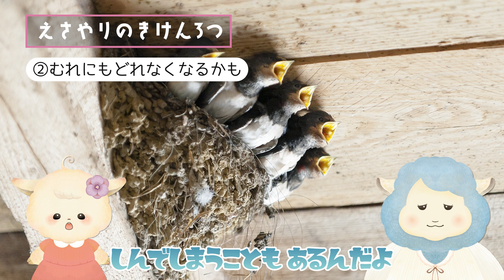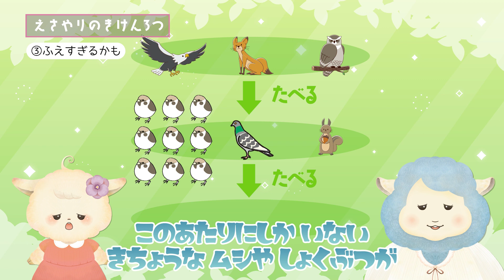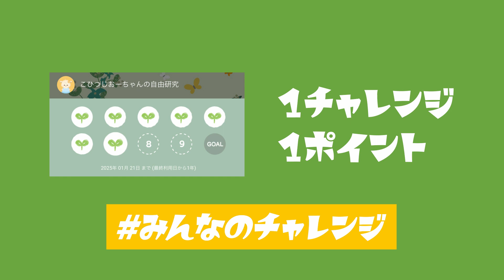えさやりするまえにかんがえてほしいこと しぜんをまもる・いのちをまもる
野生の動物に餌やりしたらどうなるの？
ありのままの自然を守るためには、どうしたらいいだろう？
ぜひ家族やお友達と話し合ってみてね。

【Fun Fun Sheepの世界】
理科の入り口にようこそ！
このチャンネルでは生き物の観察・工作・実験などにチャレンジしています。
しかし、私たちの目的はTipsの発信ではありません。
こどもたちの「やってみたい」「どうして？」「もっとしりたい」という好奇心を刺激し、「自分で試してみる」「より深く調べてみる」という行動を促したいという想いがあります。
このチャンネルがこどもたちにとって夢中になれるものを見つける一つのきっかけになることを願っています。

【キャラクター&おーちゃんのおうちのイラスト】
タマキトモミ様（イラストレーター）

【企画・映像制作】
サクラボ（映像制作者、おーちゃんのママ）
映像制作のご相談はメールまたはココナラからお願いいたします。